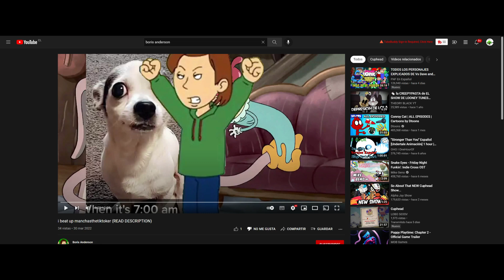boris anderson's imposter is harassing and bullying manchas now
boris anderson's imposter, you realize that manchas is just a chihuahua and he didn't do anything wrong to you, not only that you cyberbully manchas, but you also steal and copy this video from the cuphead show,
and also, i did not cpy or steal quinn poppe's video, i just made it in my mind
and i didn't stole sonic's voice, i just search it to uberduck.ai so i can make get my own ideas on this